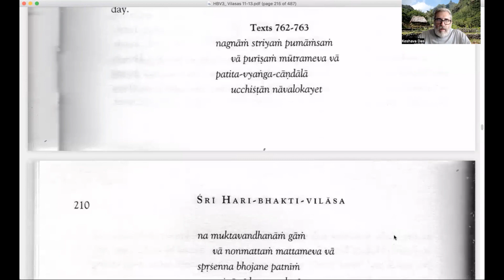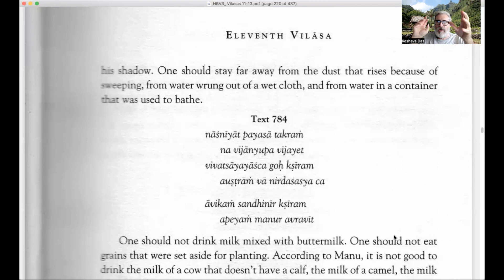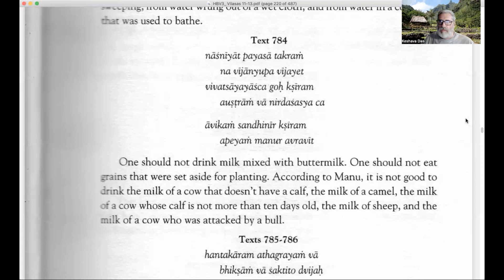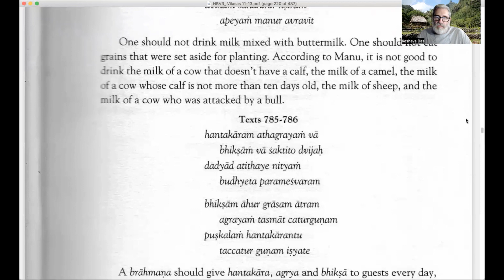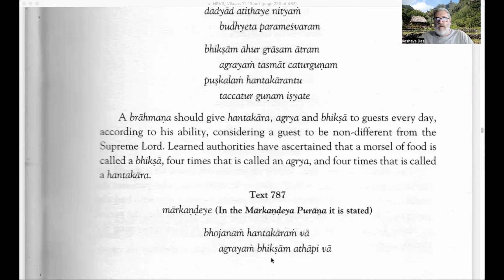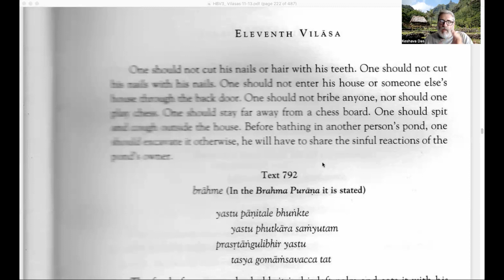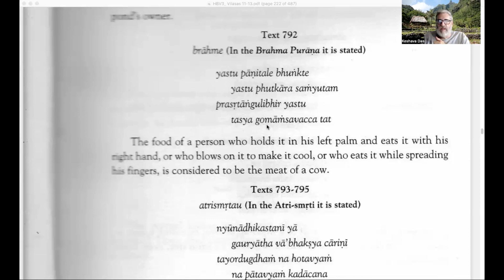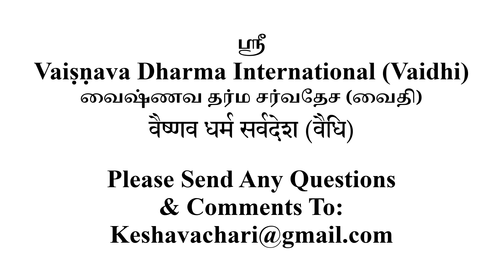Hari Bhakti Vilasa Part 74 2022 6 28